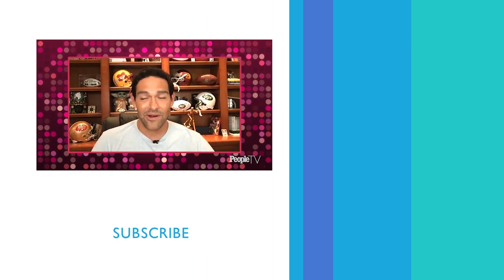Mark Sanchez On Why ‘The Masked Singer’ Is ‘Like Football’: ‘You Can’t Escape The Nerves’ | PeopleTV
Former quarterback for the Jets, Mark Sanchez, was blown away by the Seahorse's voice.